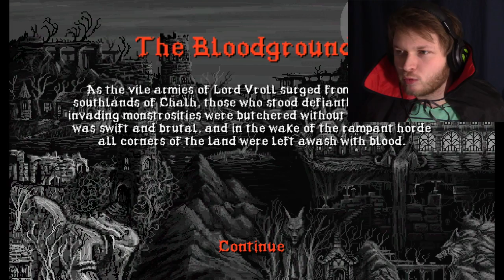FEAR ME MORTALS!! | SLAIN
WHAT IS UP EVERYBODY! My names AvennGed1 and welcome to a game called, SLAIN! So far, first impression.. this game is just amazing. It really gives off that old school fell. Around 260 videos ago I played a game called Vulgarr the Viking. THIS IS SO MUCH BETTER! So thank you all so much for watching, I really hope you all enjoyed the video, and until next time, I'm AvennGed1
FAREWELL FOR NOW!